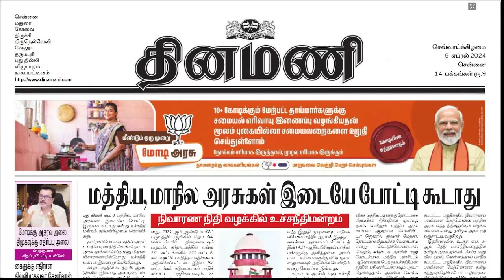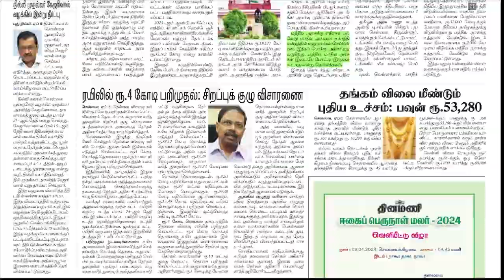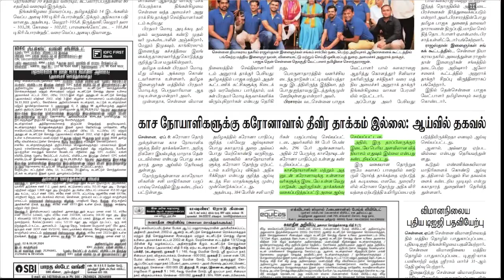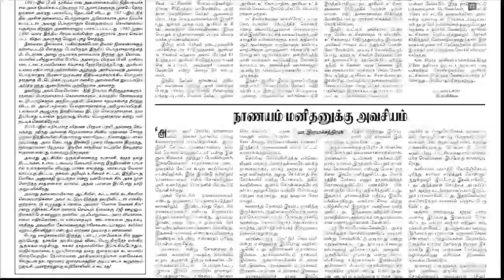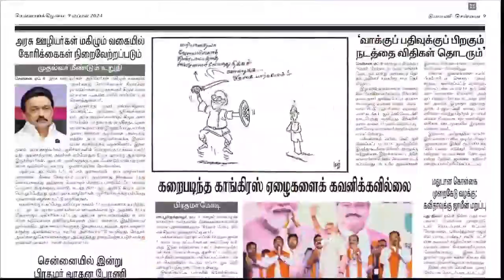NEWS Paper Reading | தினமணி | 09.04.2024 | Suresh IAS Academy.